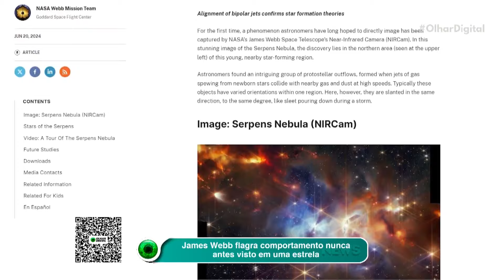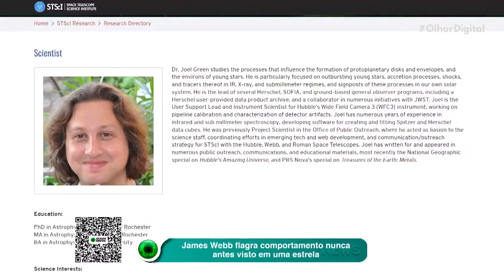Apple recebe mais acusações em processo antitruste na União Europeia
Aprenda a dominar a inteligência artificial com a Apple! 🚀📚 Não perca a oportunidade de se qualificar com um dos cursos mais inovadores da atualidade.